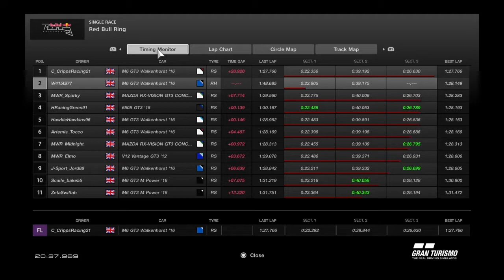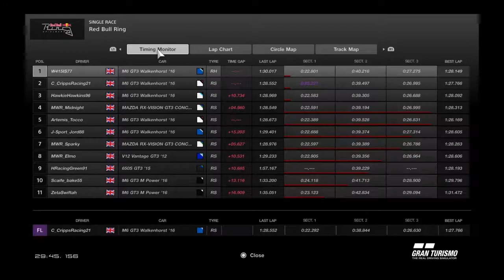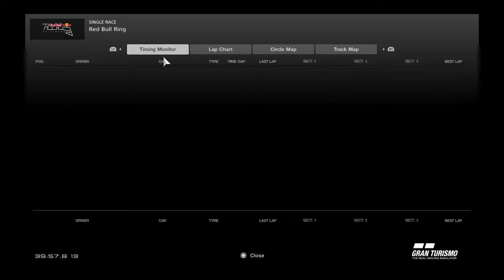UAL GT Challenge Round 4 Red Bull Ring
What a race, shame we didn't win